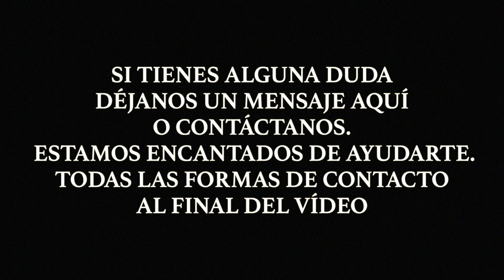Guia de Viaje Costa Oeste USA - Palacio de las Finas Artes y Presidio en San Francisco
Hoy visitaremos el Palace of Fine Arts en Presidio, San Francisco. Un lugar impresionante con vistas al Golden Gate de fondo y donde se rodaron algunas de las escenas de la mítica película de La Roca (The Rock) con Nicolas Cage y sean Connery a la cabeza.